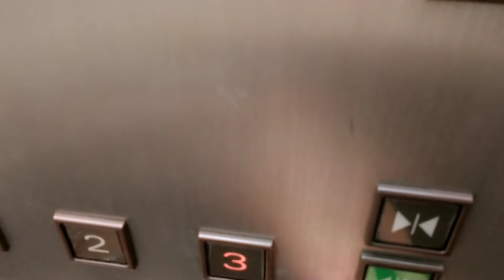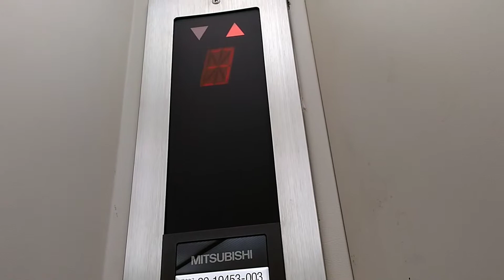サンタウンプラザスズラン館エレベーター2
三菱エレベーター
定員15名
積載1000㎏
停止階1,2,3
アナウンスなし
車椅子操作盤あり